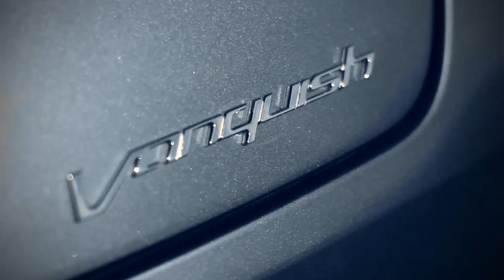Renting Aston Martin in Miami